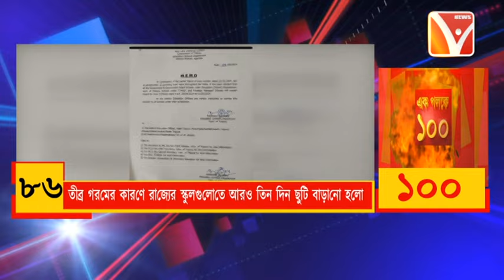News100 | এক পলকে ১০০ | Ek Paloke 100 | একসাথে দেখুন ১০০টি খবর